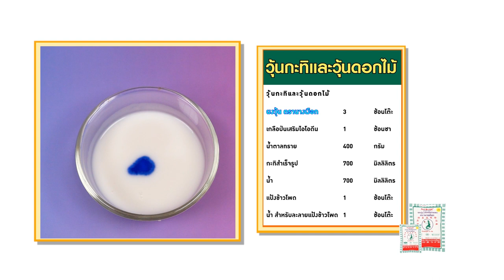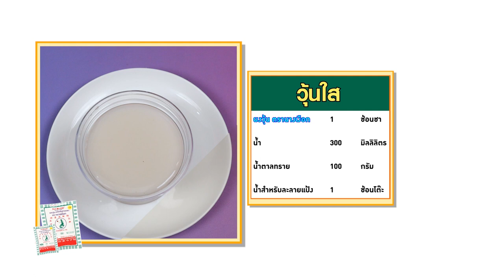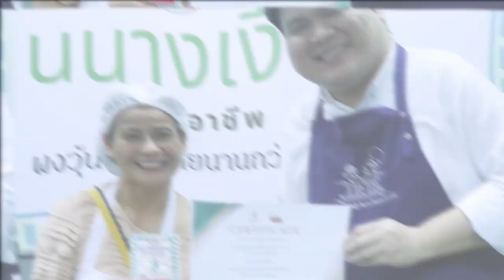วุ้นนางเงือก สร้างอาชีพ " วุ้นกาแฟกะทิสด " สูตรเด็ดอ.ยิ่งศักดิ์